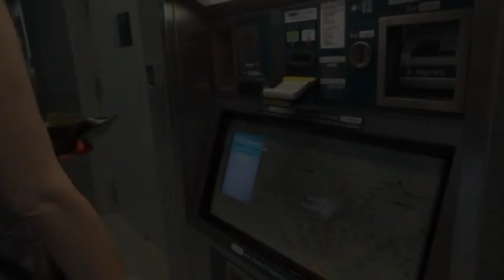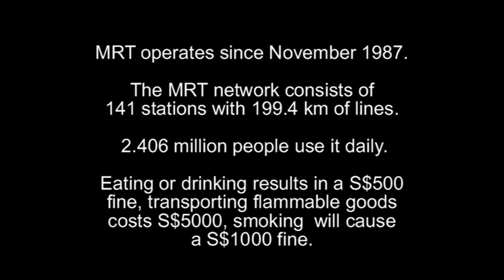MRT - the Singapore Underground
The Mass Rapid Transit or MRT is a rapid transit system forming the major component of the railway system in Singapore, spanning the entire city-state. The initial section of the MRT, between Yio Chu Kang Station and Toa Payoh Station, opened in 1987, making it the second-oldest metro system in Southeast Asia, after Manila's LRT System. The network has since grown rapidly in accordance with Singapore's aim of developing a comprehensive rail network as the backbone of the public transport system in Singapore, with an average daily ridership of 2.406 million in 2011, approximately 71% of the bus network's 3.385 million in the same period. The MRT network has 141 stations with 199.4 kilometres of lines and operates on standard gauge.